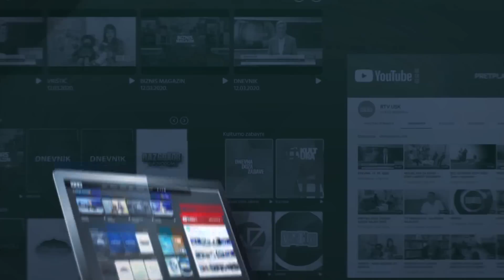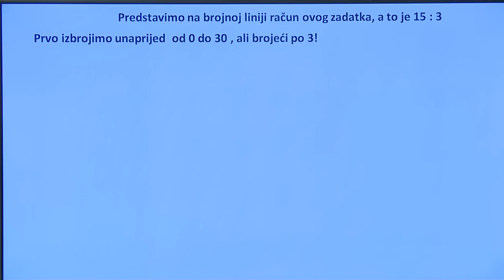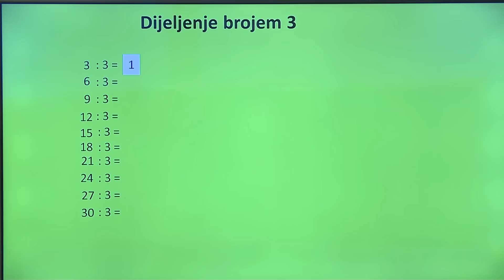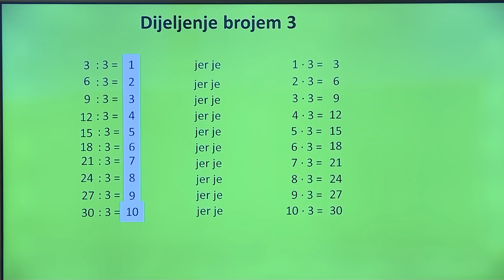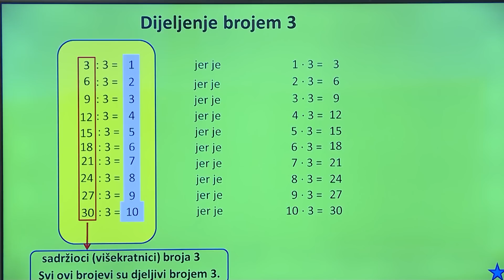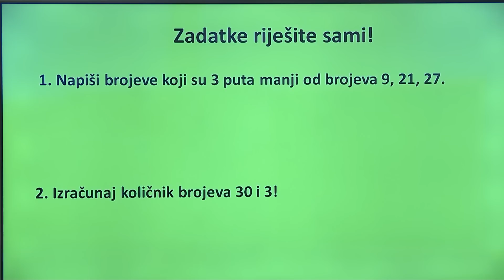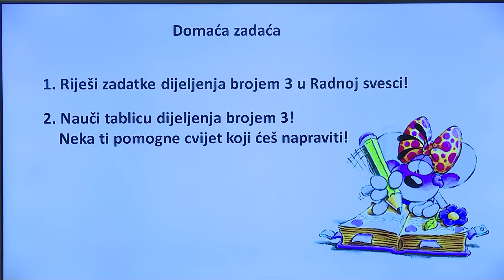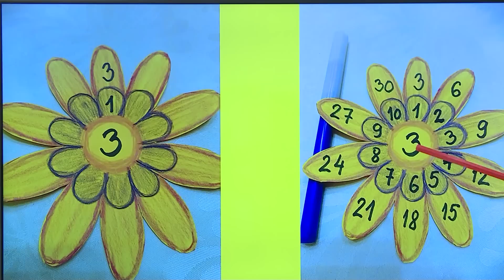TV ŠKOLA - MATEMATIKA - LIKOVNA KULTURA 3.RAZRED 28.04.2020.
Dijeljenje brojem 3 - Cvijet (koleracija sa Matematikom)